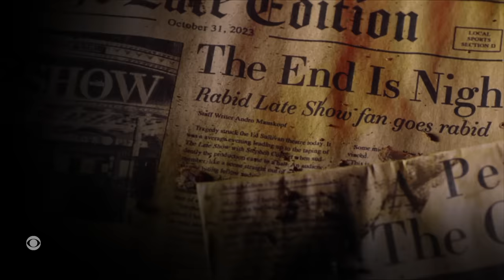The Master of Horror Returns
We're celebrating Halloween with this super-spooky Late Show cold open, starring the legendary John Carpenter.